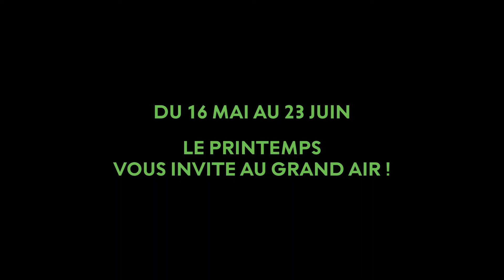UN AIR D’AVENTURE AU PRINTEMPS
Cet été, le Printemps vous invite au grand air ! De la pleine campagne au désert, en passant par la montagne, adoptez un style et un mode de vie version outdoor. L’occasion aussi de découvrir dans votre grand magasin de nombreux pop-up stores qui appellent à l’évasion, au rayon homme, femme, enfant et maison ! Pour découvrir tous nos articles sur le sujet, c'est